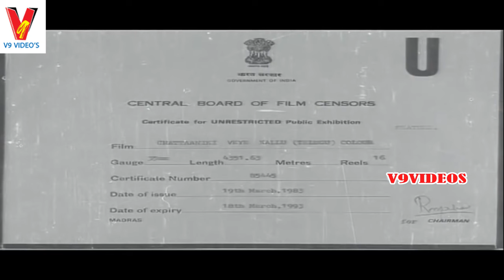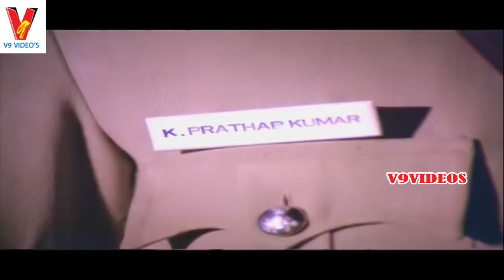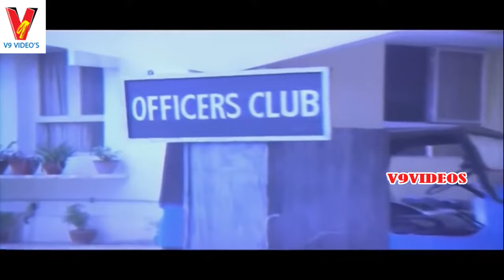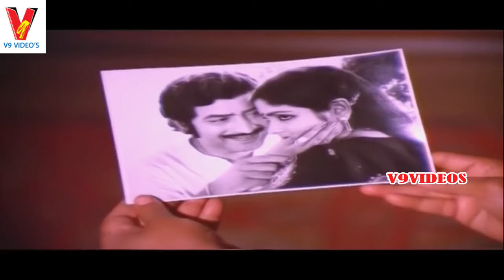CHATTANIKI VEYI KALLU | TELUGU FULL MOVIE | KRISHNA | JAYASUDHA | MADHAVI | V9 VIDEOS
Watch and enjoy Chattaniki Veyi Kallu full length telugu movie on V9 Videos.

Starring Krishna, Jayasudha, Madhavi, Rao Gopal Rao, Allu Ramalingaiah among others.

Directed: Vijaya Nirmala
Produced: Kanuri Ranjit kumar